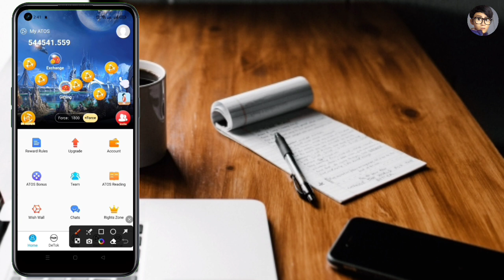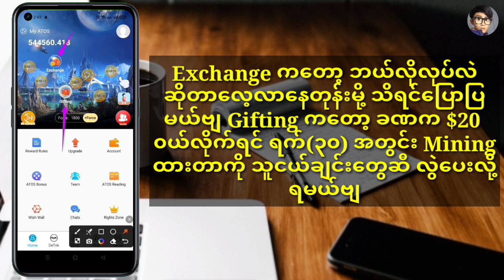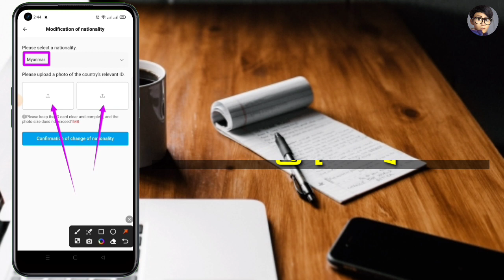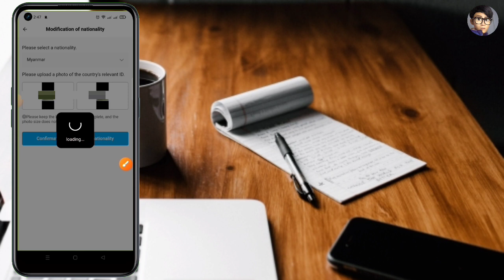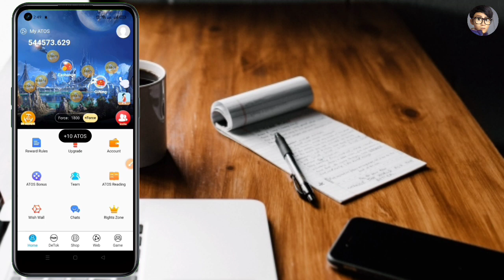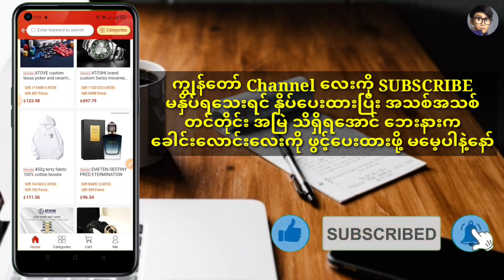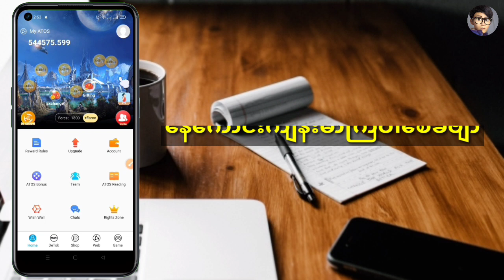Atoshi Global KYC တင်နည်း/How to Atoshi Global KYC/Atoshi KYC/ATOS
Atoshi Global KYC ကနည်းနည်းတော့ အလုပ်ရှုပ်မယ်ဗျ၊ Nationality ထဲနေ့တိုင်း၀င်ကြည့်
မှတ်ပုံတင် ထည့်ခိုင်းတဲ့နေရာပြနေရင် ထက်တင်ပါဗျ မအောင်မချင်းတင်ပါဗျ ခုမှစလုပ်မဲ့သူတွေ အတွက်

Code...

XFLECU